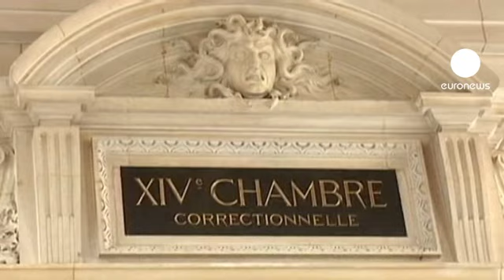Big Bang scientist may face jail over terror charges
French prosecutors want a Franco-Algerian nuclear scientist to spend six years behind bars.

Adlène Hicheur, who worked at the CERN research centre in Geneva, Switzerland, is on trial in Paris on charges of criminal association as part of a terrorist entreprise.

Police arrested him after intercepting emails he wrote to an alleged al-Qaeda contact.

Hicheur has spent the past two years in custody awaiting trial.

His lawyer Patrick Baudouin said of the e-mail exchange:

"The prosecutor tried to prove those words were actually showing an intention to concretely act, helping to prepare or directly preparing a terrorist action. This is exactly what I contested, because Adlène Hicheur's words hadn't mentioned any precise planning of anything in particular."

When asked by euronews if police had identified the alleged Al-Qaeda contact, he said:

"This person has not been formally identified, but throughout the investigation they said it appears to be Mustapha Debchi, who is allegedly a senior member of Al-Qaeda in the Islamic Maghreb, based in Algeria. "But if you are sure about his identity, you don't say 'it appears to be' -- you say it is that person in question."

Hicheur's trial comes more than one week after French president Nicolas Sarkozy proposed to make repeated surfing of extremist websites a criminal offence following the Toulouse shootings.